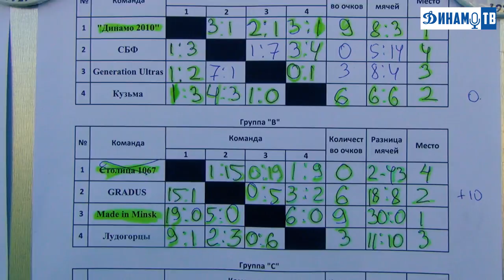Динамо-ТВ: "Мы еДины"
Репортаж Динамо-ТВ о турнире по мини-футболу среди болельщиков минского Динамо